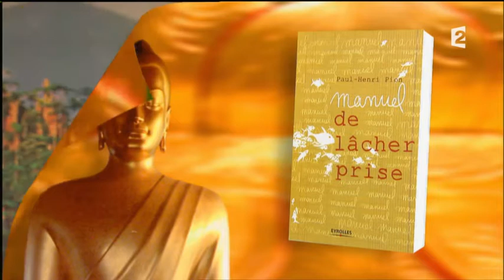Les émotions (seconde partie)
Sagesse bouddhiste